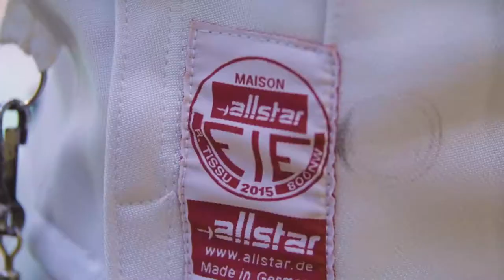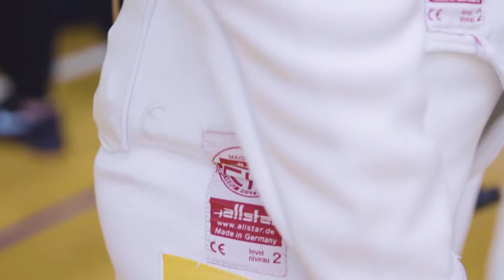VI-asis Juozo Subačiaus atminimo taurės fechtavimo turnyras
Kasmetinis fechtavimo turnyras, skirtas Juozui Subačiui - ilgamečiam Kūno kultūros instituto (dabar LSU) dvikovų katedros vedėjui, išugdžiusiam daugelį Lietuvos fechtavimo trenerių, atminti.